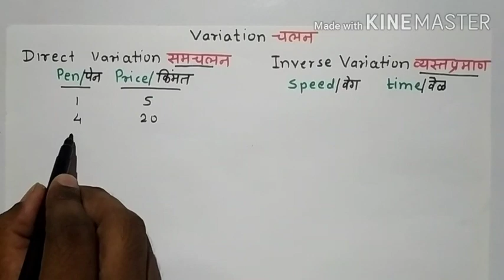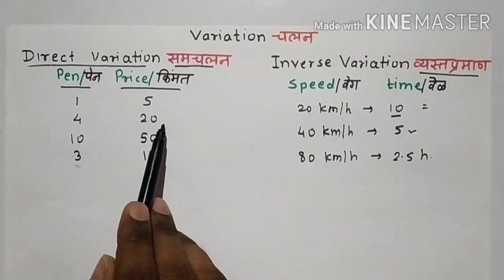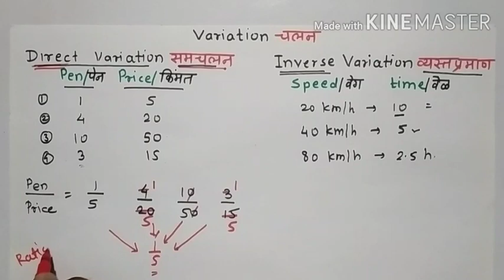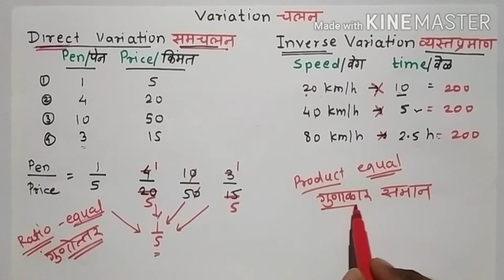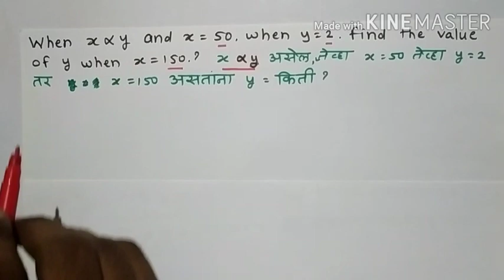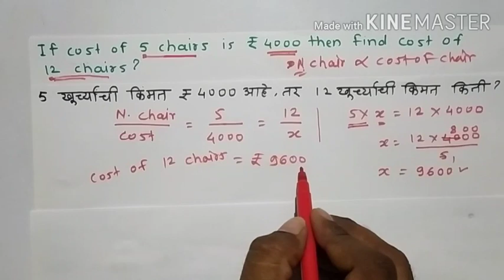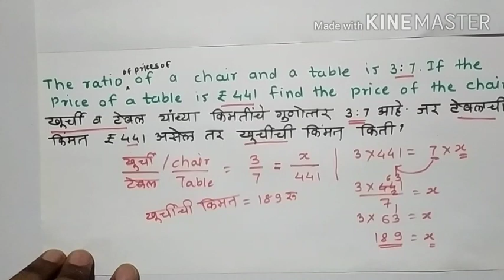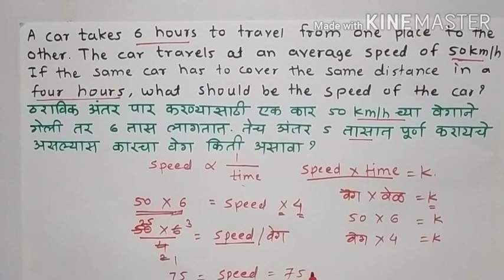Variation चलन 8 th scholarship math part 28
समचलन व्यस्तचलन  8 वी स्कॉलरशिप गणित भाग 28